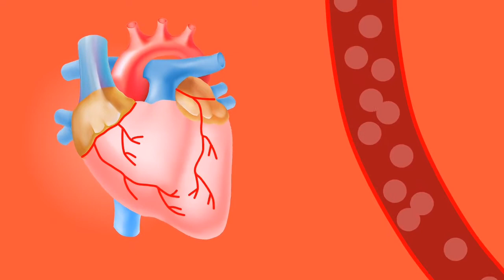Ginkgo biloba|Brain tonic|Homeopathic Medicine|Tinnitus